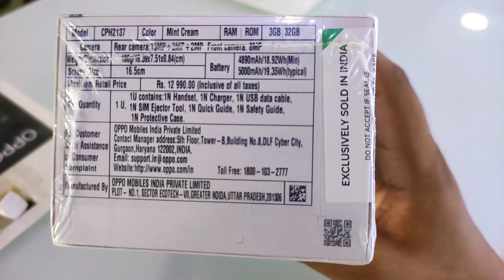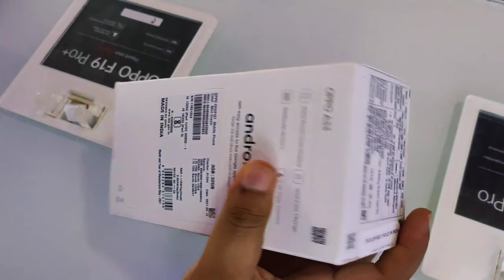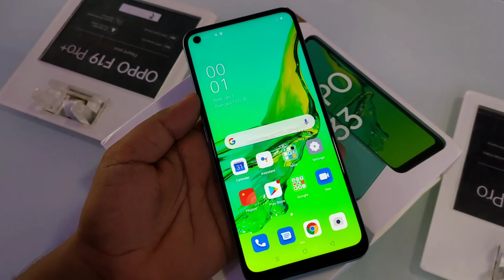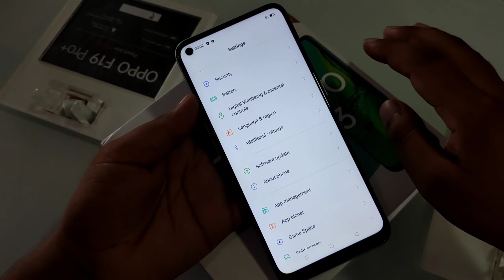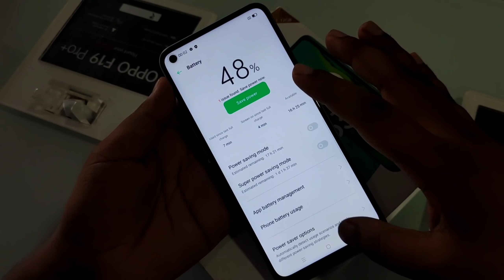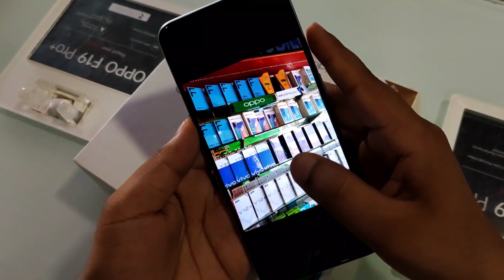Oppo A33 Unboxing, First Look & Review !! 9990/- 🔥 Best Budget Smartphone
Oppo OppoA33 OppoA33Unboxing OppoA33Review OppoA33Price# OppoA33features#OppoA33Specifications#OppoA33Unboxing&Review#OppoA33Camera#OppoA33FirstLook#Oppoa33FirstImpression#OppoA33FirstLook#OppoA33#OppoA33

Oppo A33 first impression
Oppo A33 First Impression in Hindi
Oppo A33 Design
Oppo A33 display
OPPO A33 Processor
Oppo A33 Battery
Oppo A33 Bulid Quality
Oppo A33 processor
Oppo A33 Hands-on
Oppo A33 Mint Cream

Is video main Mana Oppo A33 ka Unboxing aur Review kia hain ummid hain Oppo A33 ka ya Unboxing aur review video jarur pasnd ayagi.